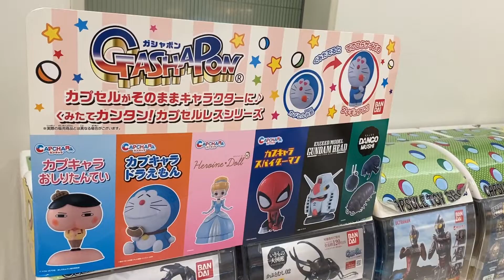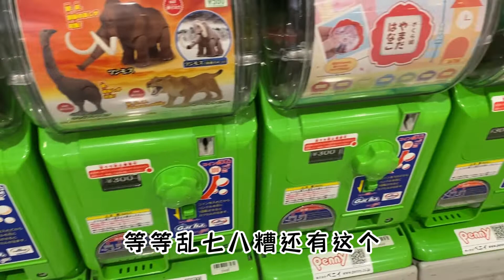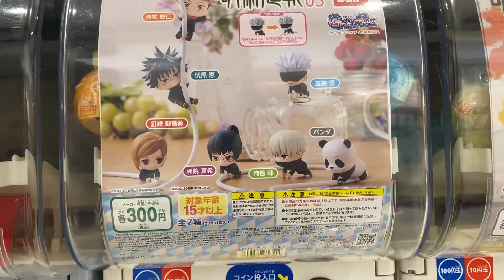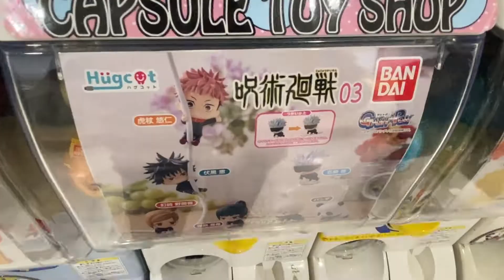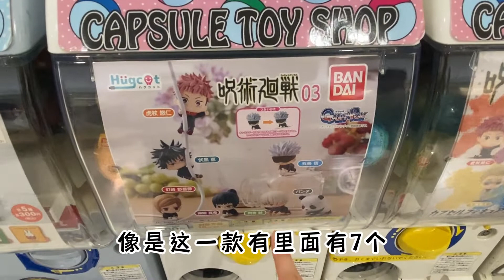長年火的日本盲盒到底有什麼？男女老少都愛玩！